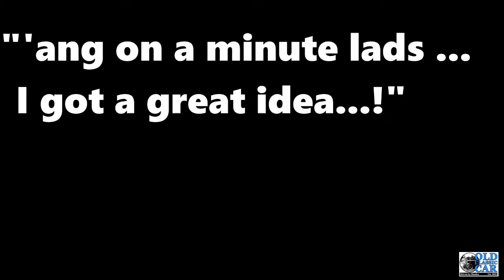Mini Coopers in a tribute to THE ITALIAN JOB film, an eleven yr-old's stop-motion animation.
985 individual photographs were taken by our son to create this, a tribute to classic Mini Coopers and the original version of The Italian Job. It was put together using whatever toy cars and other vehicles we could scrape together around the house, so doesn't exactly mirror the original (!), rather just pays homage to the classic 1960's caper but does incorporate a few scenes broadly based on several that did appear in the original.